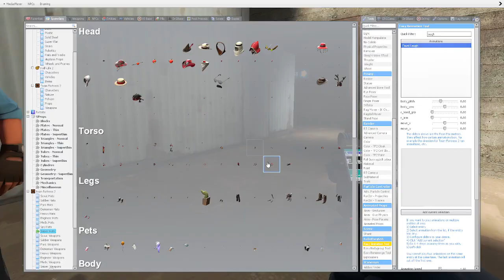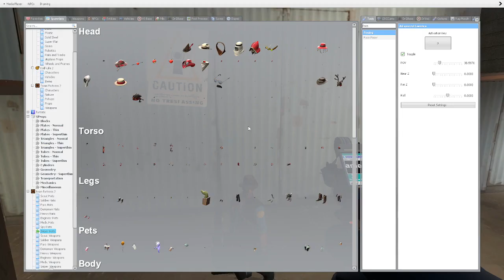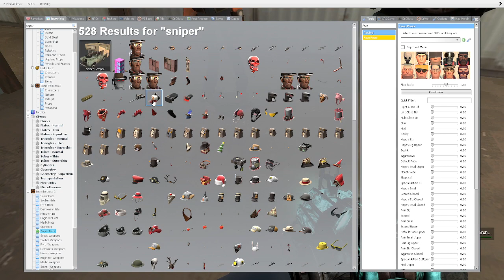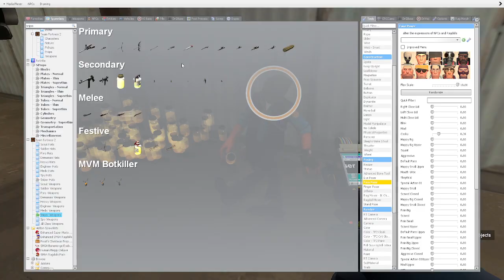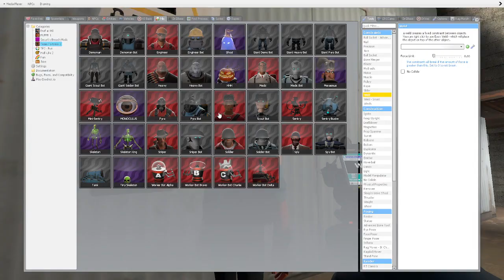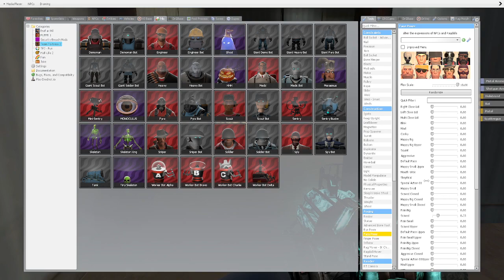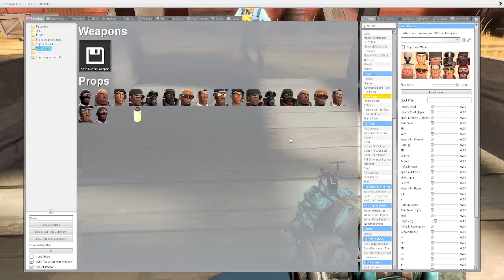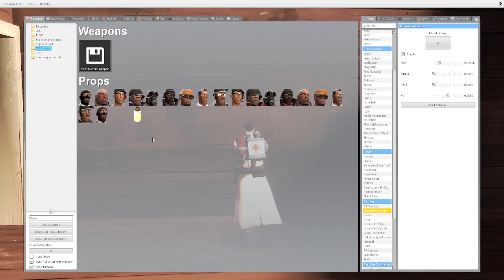Behind the scenes: The 2Forting